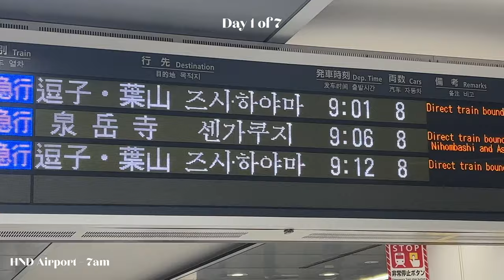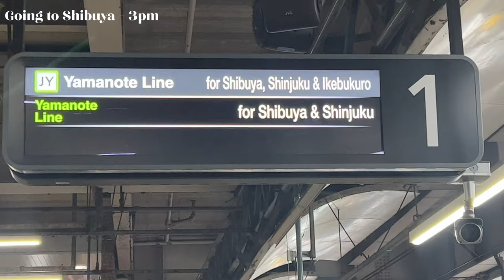Japan Diaries [Tokyo Streetwear Shopping at LV, CHROME HEARTS and Vintage Stores]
Hey everyone! I went on holiday from London to Tokyo for a week, where I spent my time eating and shopping in Ginza Shibuya, Harajuku and Shinjuku. I ate sushi, wagyu and pizza (from PST) and shopped at vintage stores, as well as LV, Chrome Hearts and Kapital. Hope you enjoy this relaxing vlog, something to watch in the background whilst you unwind :)